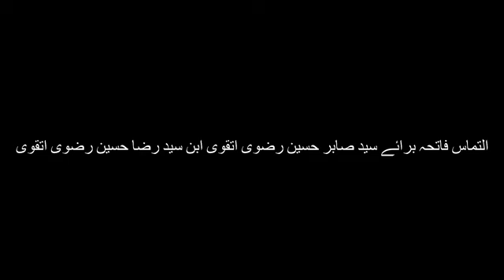الســَّــــــلاَمُ عَلــــــــيكَ یَاقَائِم المُنتظرالمہدی صاحب العَصــَــر والزمان ع آزان فجر عاشور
*اَلســَّــــــلاَمُ عَلــــــــيكَ یَااَبَاالصَالِح القَائِم المُنتظرالمہدی صَاحِبُ العَصــَــر والزمان عج#india